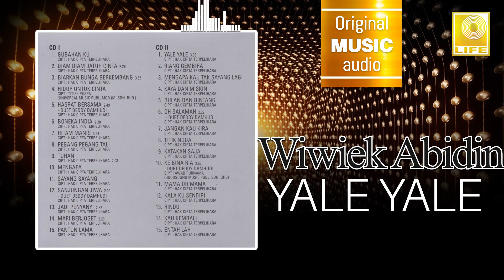Wiwiek Abidin - Yale Yale (Official Audio)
Wiwiek Abidin -  Yale Yale (Official Music Audio)